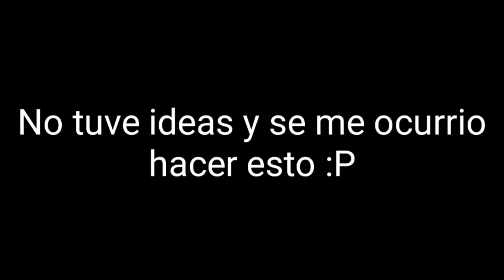Ibai y Auron duo de impostores (mi versión) (parodia)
Bueno,no tuve ideas y se me ocurrio hacer esta parodia.